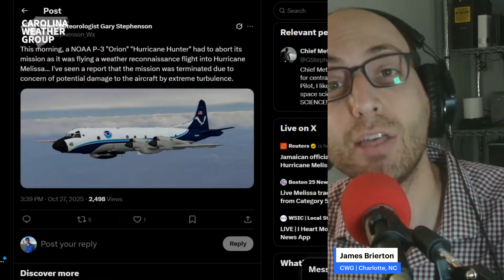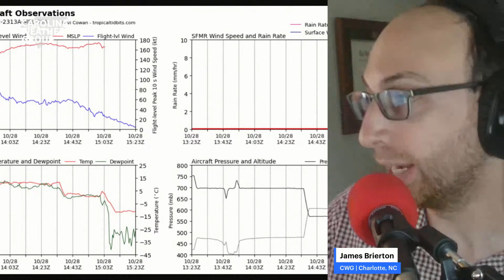Destructive Hurricane Melissa making Jamaica landfall [Live breaking news update]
...EXTREMELY DANGEROUS CATEGORY 5 MELISSA ABOUT TO MAKE LANDFALL IN JAMAICA... ...CATASTROPHIC WINDS, FLASH FLOODING, AND STORM SURGE OCCURRING ON
THE ISLAND...

Breaking coverage as Category 5 Hurricane Melissa makes landfall in Jamaica with catastrophic winds near 185 mph, storm surge up to 13 feet, and rainfall totals exceeding 30 inches.

Join James Brierton of the Carolina Weather Group and Dr. Michael Brennan, Director of the National Hurricane Center, for the latest official update as the eye of Melissa crosses the island. Brennan details the immediate threats—life-threatening winds, flash flooding, landslides, and complete structural failure near the eyewall—while urging all residents to shelter in place.

Inside this video:

Real-time analysis of Melissa’s approach and eyewall structure

Live update from Dr. Brennan on rainfall, wind, and storm-surge impacts across Jamaica, Cuba, and the Bahamas

Rare NOAA Hurricane Hunter footage from inside Melissa’s eyewall showing the “stadium effect” and near-200 mph winds

Discussion on outer impacts reaching the Carolina coast, including continued beach erosion and new home collapses in Buxton, NC

This is a historic and catastrophic hurricane, ranking among the strongest ever recorded in the Atlantic Basin.

The Carolina Weather Group operates a weekly talk show of the same name. Broadcasting each week from the Carolinas, the show is dedicated to covering weather, science, technology, and more with newsmakers from the field of atmospheric science. With co-hosts across both North Carolina and South Carolina, the show may closely feature both NC weather and SC weather, but the topics are universally enjoyable for any weather fan. Join us as we talk about weather, the environment, the atmosphere, space travel, and all the technology that makes it possible.